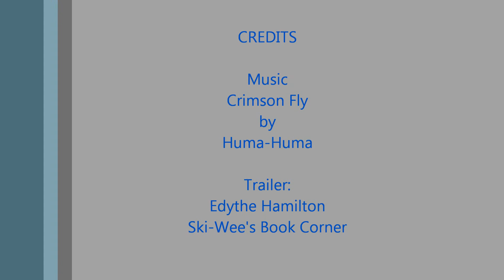Special Guest Author: H.H. Fowler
'I LOVE BOOKS'
Saturday
July 12, 2014
3:00 pm (pdt)- 6:00 pm (edt)
JOIN US!